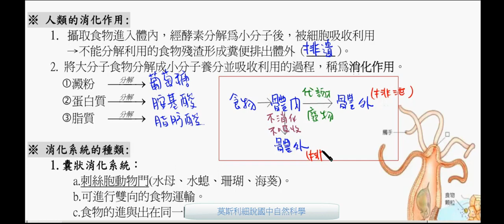國一生物_消化作用_排泄與排遺區別【莫斯利國中自然科學】【國中生物】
消化作用的定義:將大分子分解成小分子養分並且吸收的過程
排泄作用:指生物體將代謝廢物排出體外的作用
排遺:生物體將食物經口進入如胃、小腸等消化器官消化吸收後，排除不能消化的剩餘廢物的過程，如排便等。與排泄不同的是，排遺是消化系統作用的一部分，不屬於排泄系統。